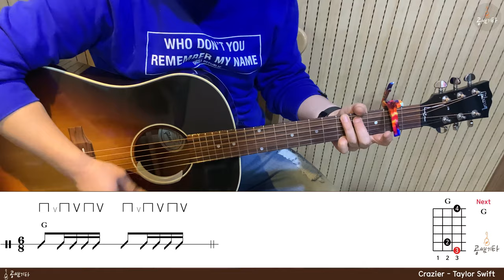공쌤뮤직기타기초강의 37 3박자 계열 리듬 1-2 'Crazier-Taylor Swift' [강의 l Acoustic Guitar Cover l 통기타 레슨]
String : 마틴 MA540T Phosphor Bronze